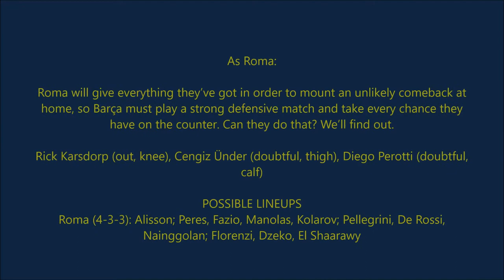AS Roma vs FC Barcelona Live Stream 2’ND LEG at Stadio Olimpico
Fc Barcelona has to finish the job and book their place in the semi-final of Uefa Champion League.

Match Detail
Date/Time: Tuesday, April 10, 2018, 8.45pm CET (Barcelona)

Venue: Stadio Olimpico, Rome, Italy

Referee: Clément Turpin (FRA)